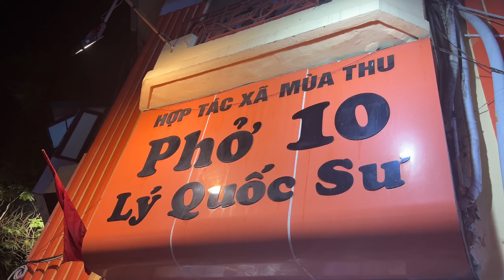Vietnam Vlog 🇻🇳 | staying in Topas Ecolodge in Sapa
In this vlog:
- Sapa
- Cat Cat Village
- Topas Ecolodge
- Viettrekking Coffee